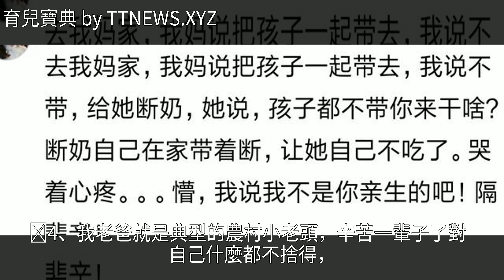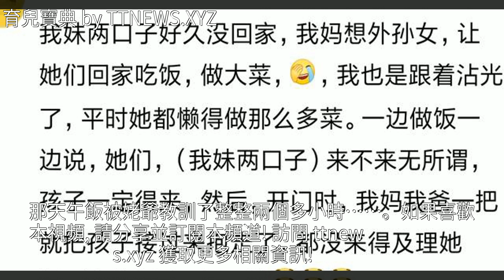生活中遇見使你無法理解的隔輩愛嗎？網友：那是看不到底的愛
生活中遇見使你無法理解的隔輩愛嗎？網友：那是看不到底的愛生活中遇見使你無法理解的隔輩愛嗎？網友：那是看不到底的愛早期教育 育兒